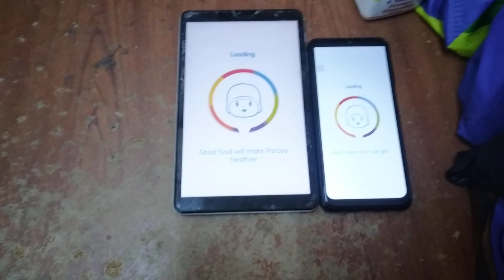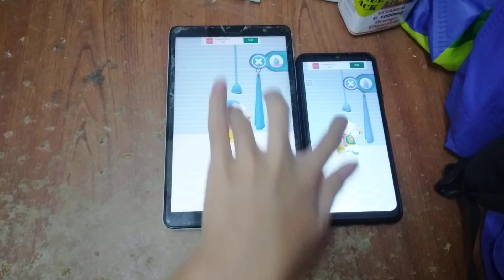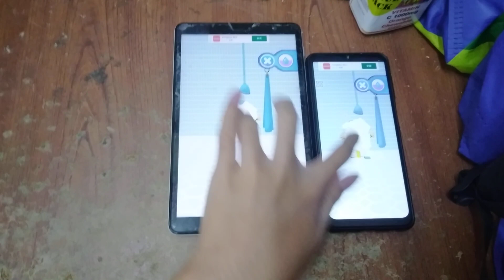Talking Pocoyo 2 Echo 9536